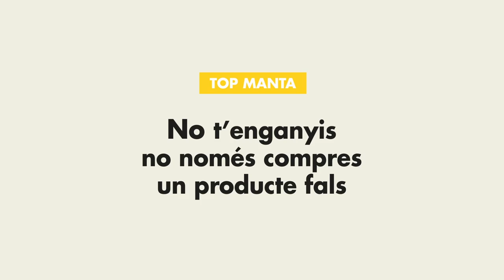No t'enganyis, no només compres un producte fals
Campanya contra la venda ambulant de la Generalitat de Catalunya.